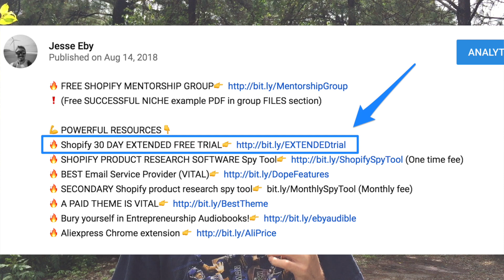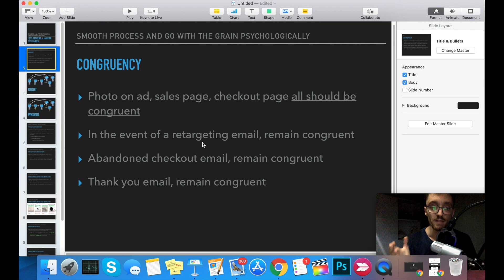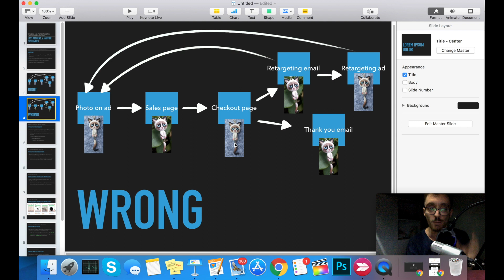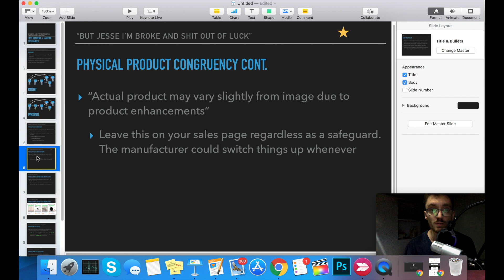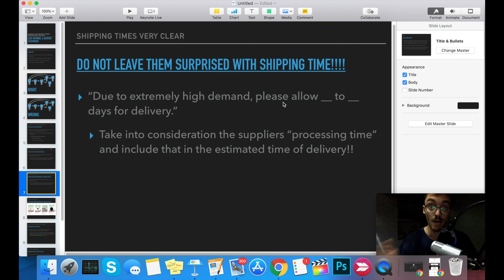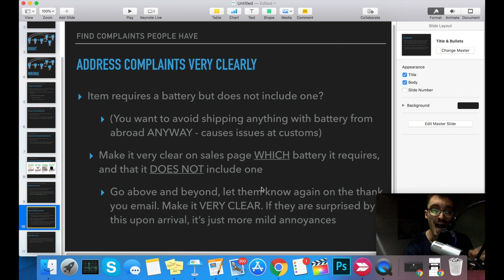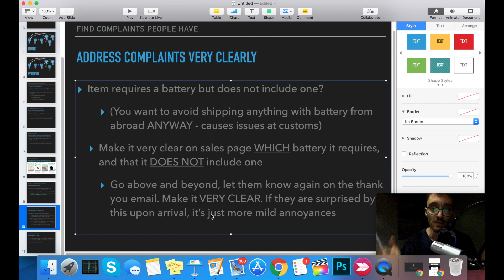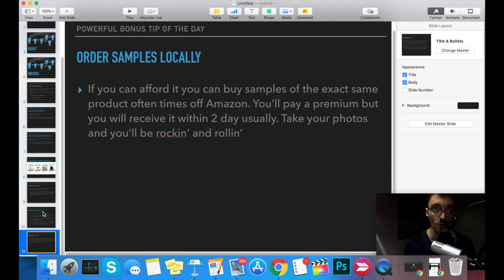(3 TIPS) How To Keep Customers Happy And Coming Back! AVOID SHOPIFY REFUNDS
❗(Free SUCCESSFUL NICHE example PDF in group FILES section)

🔥SHOPIFY PRODUCT RESEARCH SOFTWARE Spy Tool (One time fee)

💪Print On Demand (POD) - Most Sustainable Drop shipping Method!👇
🔥DOPE! This company creates professional ads for your POD items - You simply send them your design, and they put it on a model and take professional photos.

People don't usually want to talk about this, but in Shopify drop shipping, we're building a business. And it's important to know how to keep customers happy and how to keep customers coming back. We need to avoid shopify refunds! Refunds when drop shipping are no fun but are a necessary evil. In today's video I give 3 tips to avoid them by keeping the customer happy. Hopefully your dropshipping refunds are minimal after learning these tips to avoid shopify refunds and how to keep customers happy and coming back!